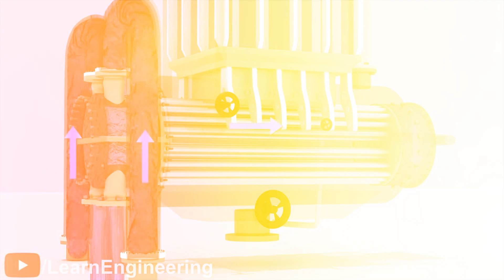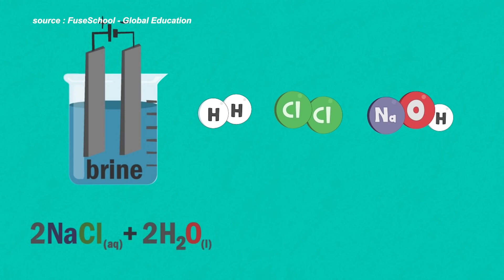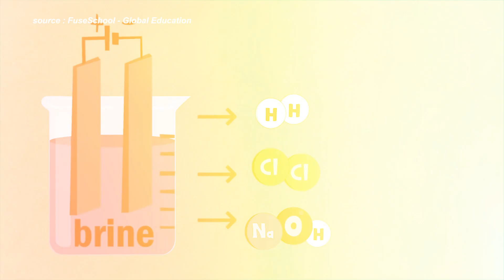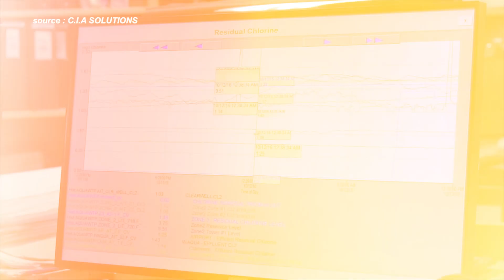Mengenal Cara Kerja Chlorination Plant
Dalam proses produksi energinya, pembangkit listrik thermal seperti PLTU memerlukan sejumlah air laut dengan kapasitas yang besar dan kualitas yang baik agar dapat digunakan. air laut yang masuk pada proses produksi pembangkit listrik tentunya masih banyak mengandung berbagai mikrooganisme / biota laut yang dapat menghambat sistem transfer panas pada condenser atau pada sistem lainnya seperti balance of plant. Nah untuk mengatasi permasalahan tersebut maka diperlukanlah peralatan yang disebut chlorination plant, bagaimana cara kerjanya, yuk kita simak ulasan singkat berikut ini - Mengenal Cara Kerja Chlorination Plant

00:00 Intro
01:05 Apa itu Chloronation Plant ?
02:08 Bagaimana Prinsip Kerja Chloronation Plant ?